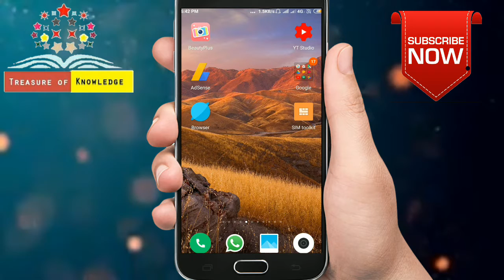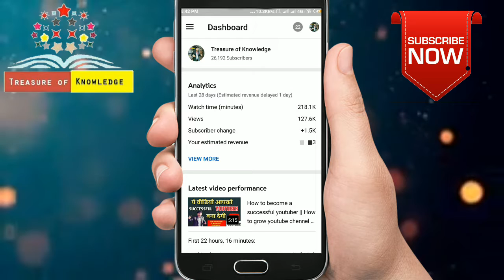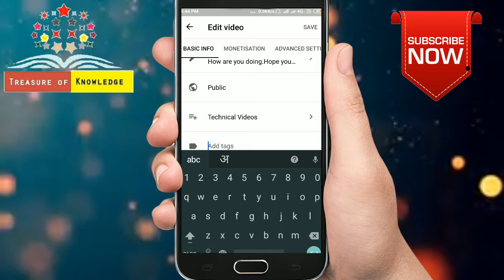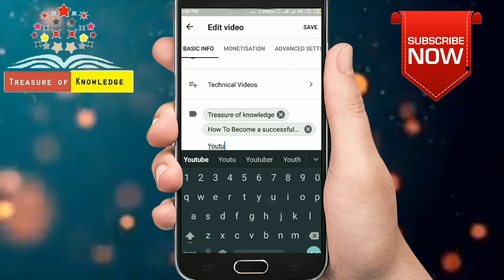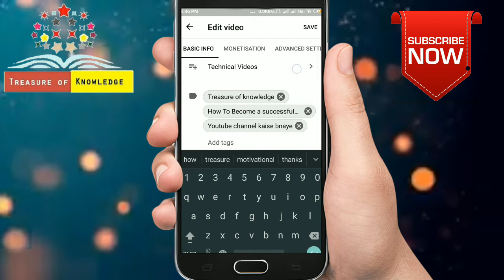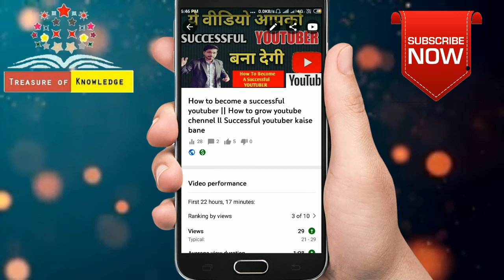How to add tags on youtube videos ll How to get more views on youtube videos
दोस्तों किसी भी यूट्यूब वीडियो को वायरल करने के लिए टैक्स बहुत महत्वपूर्ण होता है जिससे कि वीडियो Rank करता है तो आज की इस वीडियो में मैं आपको बताने जा रहा हूं कि अपनी वीडियो में tags कैसे लगाए जाते हैं अपनी वीडियो में तेल लगाने का बहुत ही आसान तरीका आज इस वीडियो में मैं आपको बताने जा रहा हूं जिससे कि आप भी अपनी वीडियो में आसानी से tags  लगाना सीख जाएंगे ll दोस्तों यदि आपको यह तरीका पसंद आए तो वीडियो को लाइक कर देना शेयर कर देना और हां दोस्तों मेरे चैनल को सब्सक्राइब करना बिल्कुल मत बोलना मेरे चैनल को सब्सक्राइब जरूर कर लेना जिससे कि आपको इस तरह की और और भी महत्वपूर्ण जानकारियां समय समय पर मिलती रहेंगी
tags kaise lgaye,
how to use tag,how to add tags,